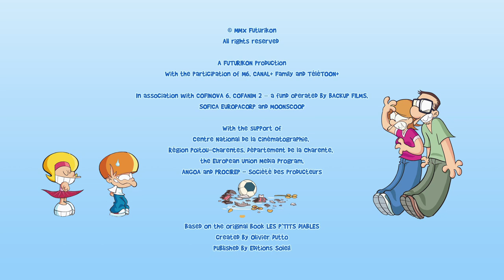Sweet Little Monsters / We Are in Total Control / Season 1 Episode 52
Mom leaves for a week-long business trip.  A bit apprehensive, she leaves multiple instructions so that everything will run smoothly.  Dad reassures her: she can leave with no worries at all.  Tom and Nina, who know their father only too well, are ecstatic about the upcoming week!  And bingo, just as soon as mom drives off, it’s going to be Playstation day and night, candy, cookies and ice cream, TV a la carte, feet up on the table, etc. Ah, but they hadn’t figured that dad, who is usually so cool when mom is around, would turn into super-strict-dad.